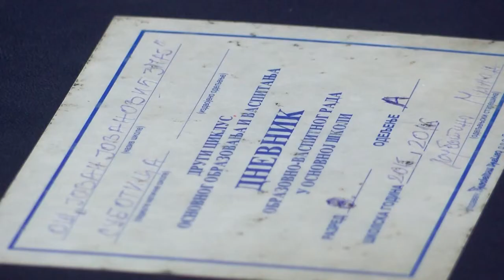Modeli nastave u školama od septembra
Ministar prosvete, nauke i tehnološkog razvoja u Vladi Republike Srbije, Mladen Šarčević, izjavio je danas da se intenzivno radi na pripremi različitih modela za nastavu u školama od jeseni.